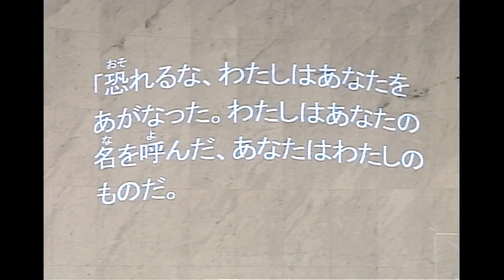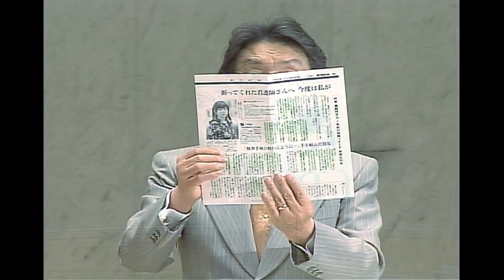礼拝「なぜ大丈夫と言えるのか」田中信生 師 2021年4月11日 第２礼拝 米沢興譲教会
2021年4月11日 第2聖日礼拝 第2礼拝
聖書：イザヤ書 第43章 1節
説教：「なぜ大丈夫と言えるのか」田中信生 師

1
ヤコブよ、あなたを創造された主はこう言われる。イスラエルよ、あなたを造られた主はいまこう言われる、「恐れるな、わたしはあなたをあがなった。わたしはあなたの名を呼んだ、あなたはわたしのものだ。